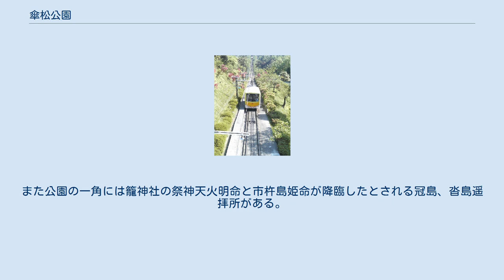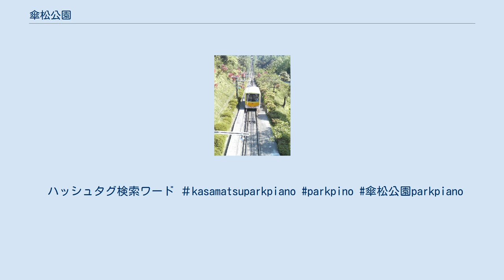傘松公園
傘松公園から眺められる「斜め一文字」 ケーブルカー マスコットキャラクターの「かさぼう」 傘松公園（かさまつこうえん）は、京都府宮津市にある公園。
丹後海陸交通が運営している。
天橋立の北西に位置し眺望が良く、展望台は観光名所のひとつになっている。
麓の府中からケーブルカー（天橋立鋼索鉄道）かリフトで登ることができる。
 2017年（平成29年）4月、文化庁により、地域の歴史的魅力や特色を通じて日本の文化・伝統を語るストーリー「日本遺産」の「丹後ちりめん回廊」を構成する文化財のひとつに認定された。
 傘松公園から観る天橋立は「斜め一文字」と呼ばれ、股のぞきをして観ることもできる。
股のぞきをすると、天地が逆転し、まさに天にかかる橋のようにみえる。
公園は山の上にあるが、さらに徒歩で3分ほど登ると、「傘松」という名の松がある『股のぞき発祥の地』がある。
発祥の地からは西国三十三所第28番札所の成相寺へ行くバスが出ている。
公園には「天橋立パノラマハウス」があり、中には、レストランや軽食コーナー、売店などがある。
また公園の一角には籠神社の祭神天火明命と市杵島姫命が降臨したとされる冠島、沓島遥拝所がある。
 天橋立を挟んで対岸には同様の展望施設がある天橋立ビューランド（眺めは「飛龍観」と呼ばれる）が所在する。
 2019年7月 傘松公園山頂傘松駅ケーブルのりば待合室に誕生。
 別名「傘松公園Park Piano」とも呼ばれている。
 天候等の条件が揃えば屋外に移動する。
 ストリートピアノ同様で、自由に演奏できる。
ハッシュタグ検索ワード